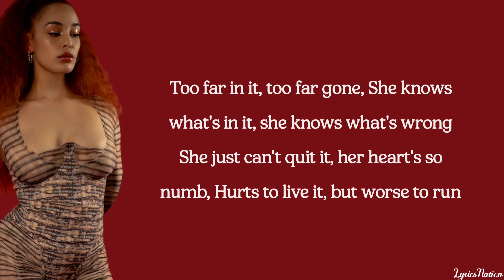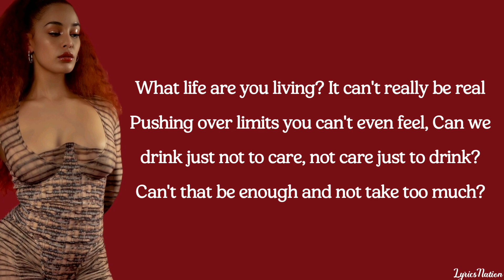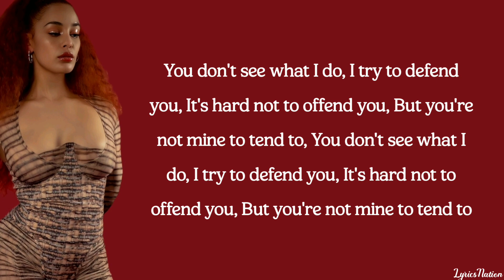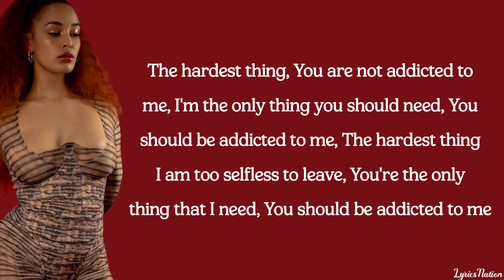Jorja Smith - Addicted (lyrics)